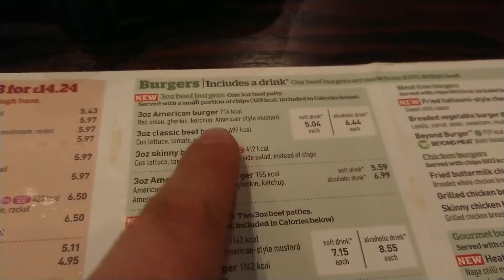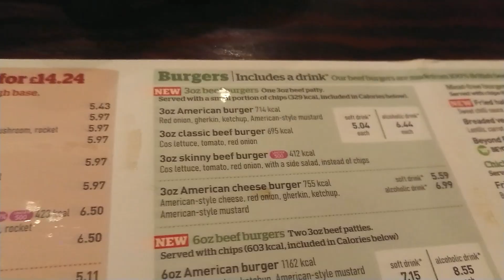خرجت إلي مركز الإنجليز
خرجت إلي مكان إلتقاء الشعب الأنجليزي مع أصحابي من العمل، الحياة الإجتماعية في بريطانيا وعادات الشعب البريطاني، إرتفاع أسعار المعيشة في بريطانيا، ومساء الخير